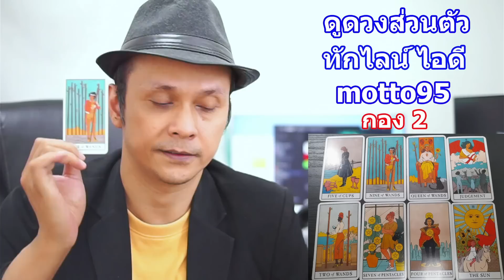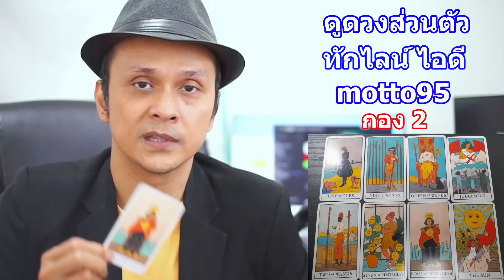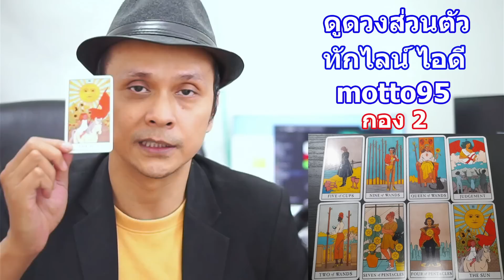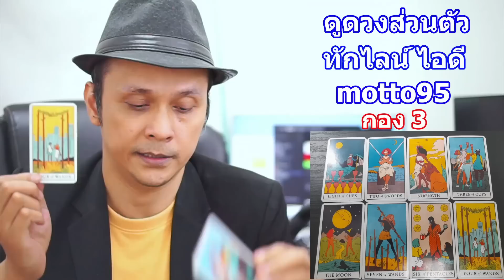ข่าวดีของคุณในเดือนหน้า !! Pick a Card ดูดวงไพ่ทาโรต์ | Motto Creator Tarot